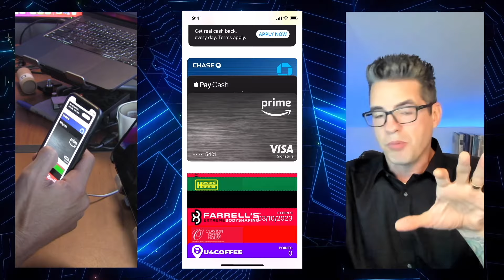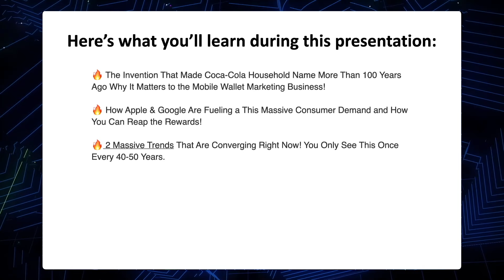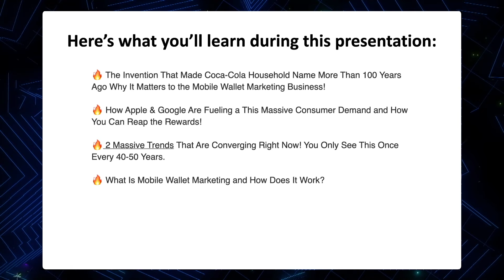Mobile Wallet Marketing: Hottest Business To Start Right Now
Mobile wallet marketing is THE business to start right now due to its unparalleled reach and influence in today's digital landscape.

With the increasing prevalence of smartphones, people are constantly connected, making mobile devices a prime platform for advertising and engagement. This trend is set to continue as mobile technology evolves, presenting endless opportunities for innovative marketing strategies.

Mobile wallet marketing allows for highly targeted and personalized campaigns, enhancing the chances of reaching the right audience at the right time.

As consumers increasingly rely on their mobile devices for information and shopping, mobile wallet marketing is poised for long-term success in a dynamic and ever-expanding market.

Watch the entire Mobile Wallet Marketing Opportunity Call by visiting this address and entering your email